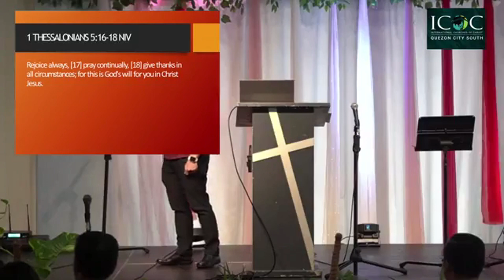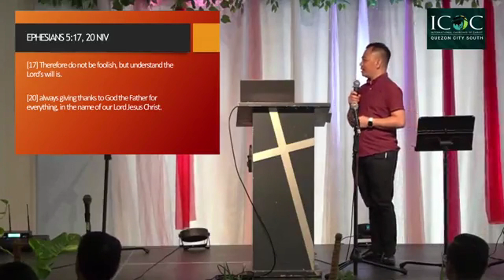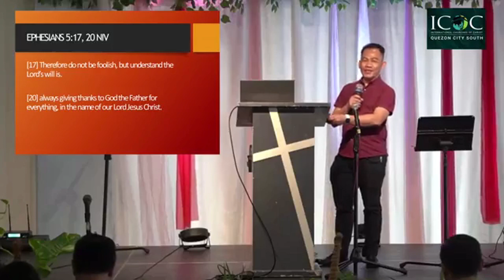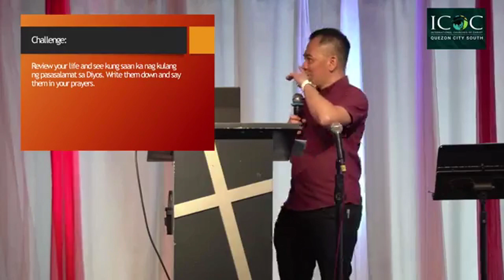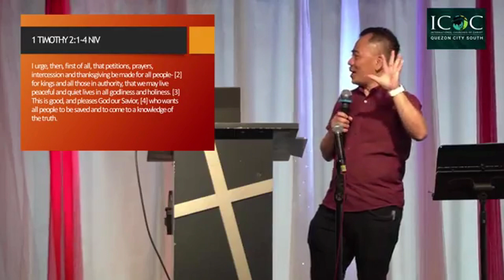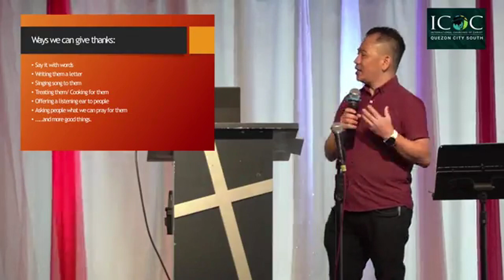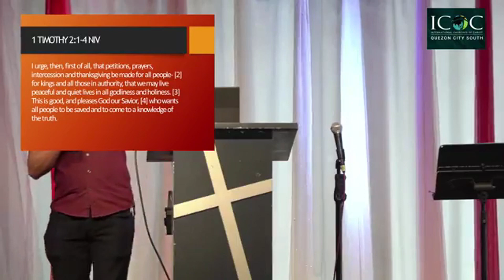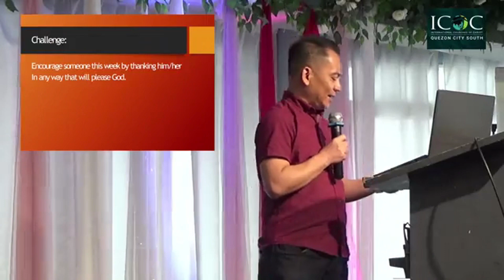Gratitude - Ralph Ariño